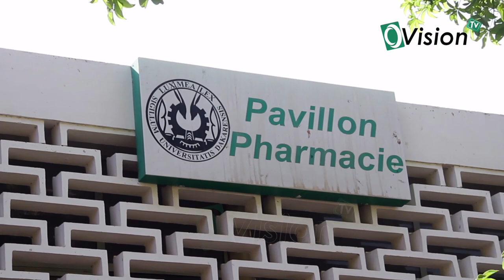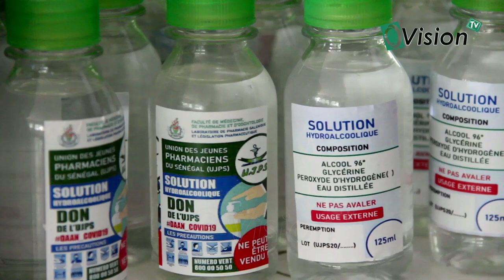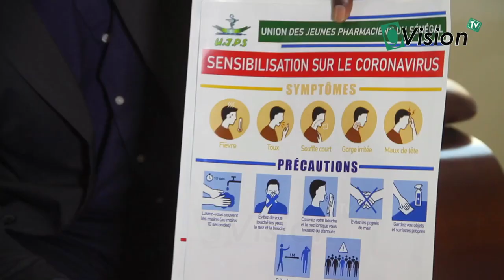Pr YÉRIM MBAGNICK DIOP, félicite et encourage la démarche de l'Union des Jeunes Pharmaciens...